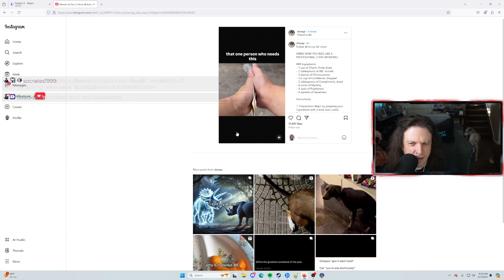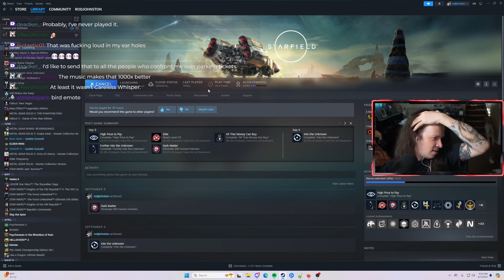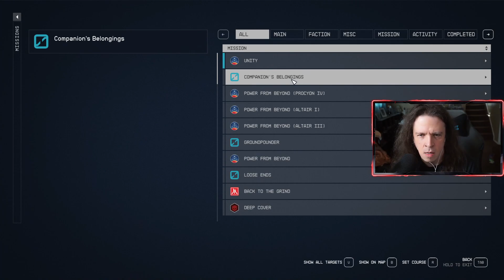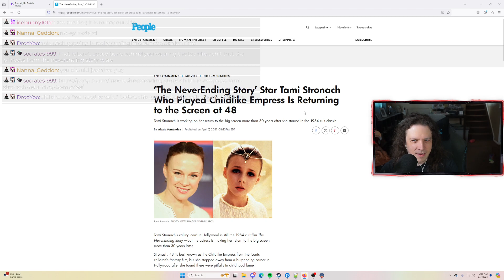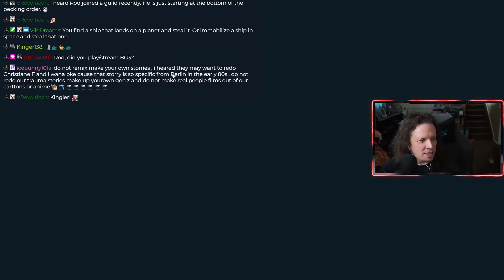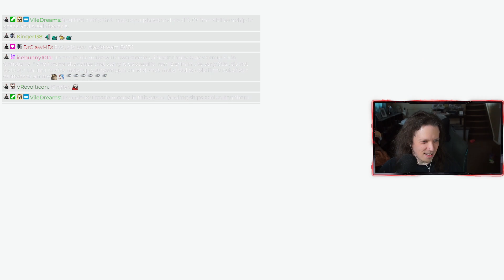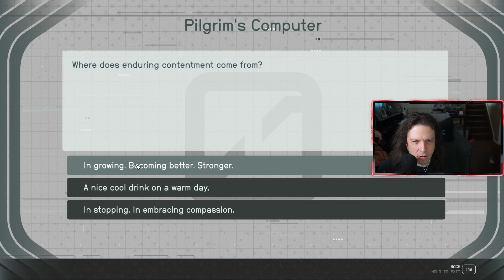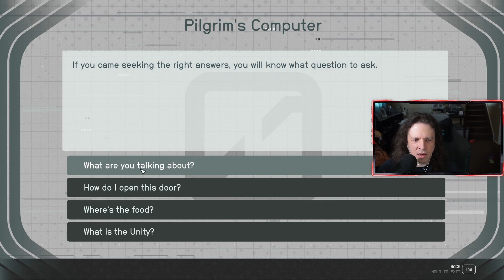Let’s Play STARFIELD! #35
Rod also has merch, including the amazing Emperor Gizmo design!

Editing, thumbnails, etc done by Loznay!